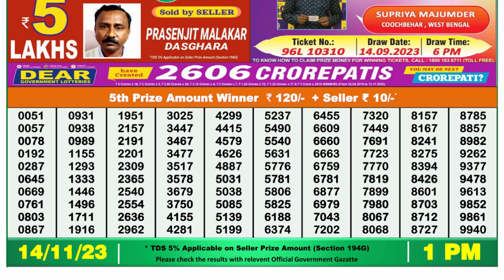Dear Lottery Sambad 1pm today 14.11.23 Nagaland State Lottery Result